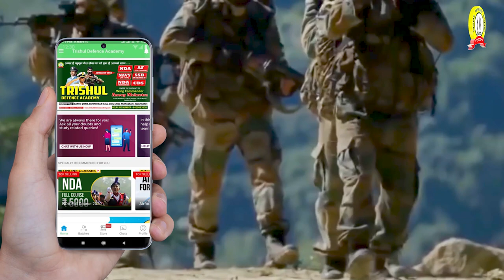Nda 2020 Exam | NDA Mathematics | Expert Advice By 16 Years Experienced NDA Faculty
One of the most prestigious, glorious and respected careers in our country is to join defence forces. Youngsters can fulfil all their professional expectations by choosing a career of challenges, excitement and adventure as a ‘Commissioned Officer’ in defence.

The National Defence Academy (NDA), which is located at Khadakwasla near Pune, Maharashtra is the first tri-service academy in the world where cadets of three services (Army, Navy and Air Force) get training together before their commissioning training in respective service academies. The recruitment of applicants to the NDA is done by the Union Public Service Commission (UPSC) by conducting the written exam followed by extensive interviews.

अब घर बैठें करें DEFENCE की तैयारी , TRISHUL DEFENCE ACADEMY MOBILE APP से

👉 Don't waste your time in Lockdown, students have started taking admissions, HURRY UP and Book your class ASAP!

Online Learning: How to acquire advance skills to study online.The World's population has been told to stay at home to limit the spread of Covid-19 Coronavirus Pandemic. And as lockdown continues across the nation many students are heading to study online.Trishul Defence Academy provides you one of the most advantageous platform to achieve your dream by providing online classes during the period. After the lockdown gets over students can join offline classes too.

🔥TRISHUL DEFENCE ACADEMY MOBILE APP के Online Courses पर 30% तक की छूट !

Why TRISHUL DEFENCE ACADEMY MOBILE APP Online Course?
☑️ Complete Syllabus Coverage
✅ Learn Through Expert & Experienced Faculty Team
☑️ Topic Wise Quality Content
✅ Video & Audible Lectures
☑️ E-Notes & PDFs
✅ Practice Sets, Quizzes & Tests
☑️ 1 Year Validity
✅ 150 + Courses Available @ Nominal Fee

SSB Interviews, NDA, CDS, AFCAT, AirForce X/Y, Navy AA/SSR, Indian Coast Guard and Army. We Provide SSB Interviews for NDA, IMA, OTA, TES, UES, AFCAT, SSC Tech, JAG and Various Service Entry

🚀Affordable Quality Education at your Doorstep 🚀
☑️ Install the Trishul Defence Academy App Now☑️

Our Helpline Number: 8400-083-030